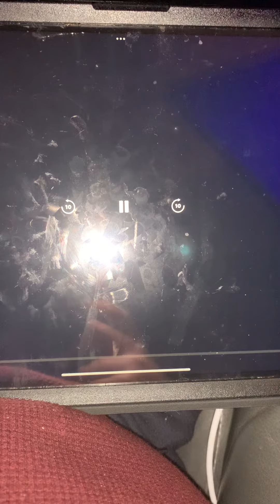It’s for school 🏫 ￼ so Friday opening￼ season